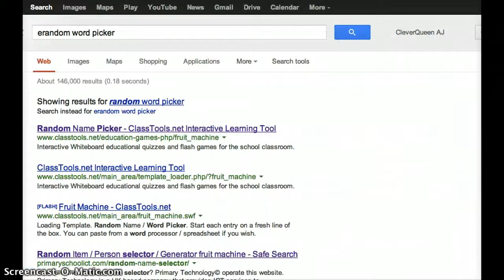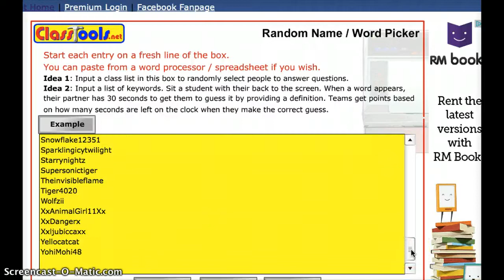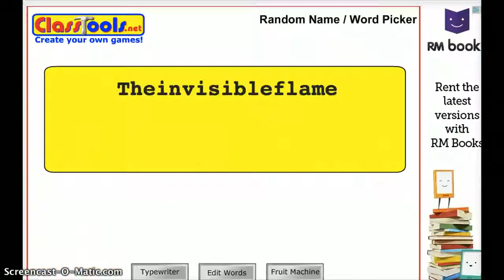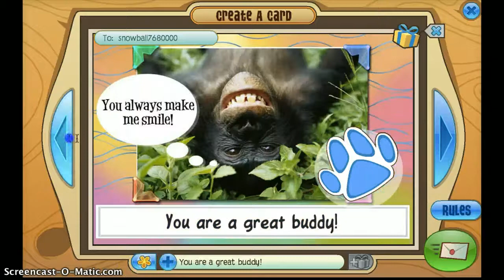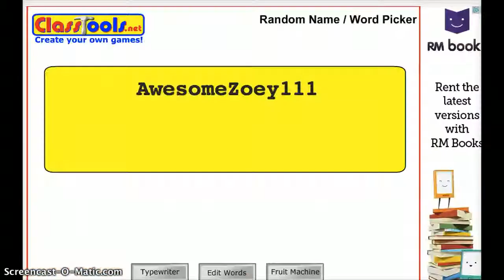Toy/Plushie giveaway pt.2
Yep, congrats!